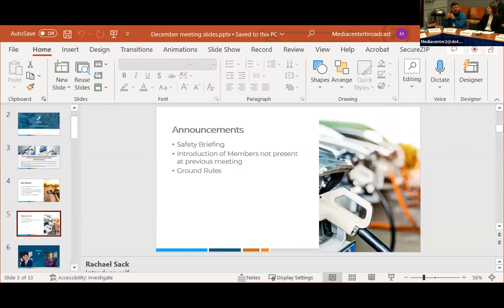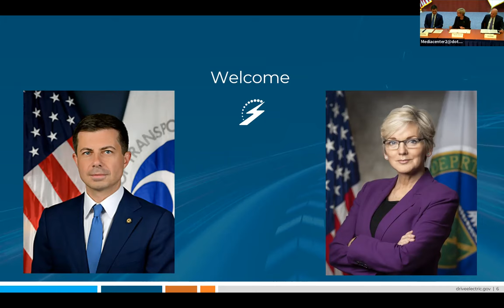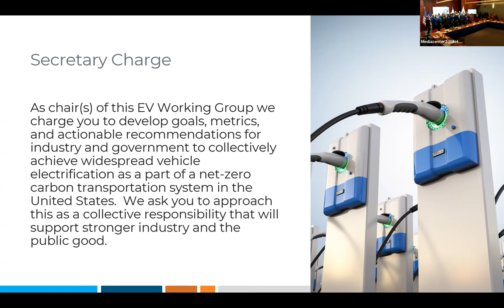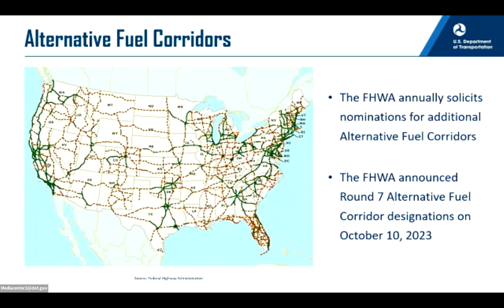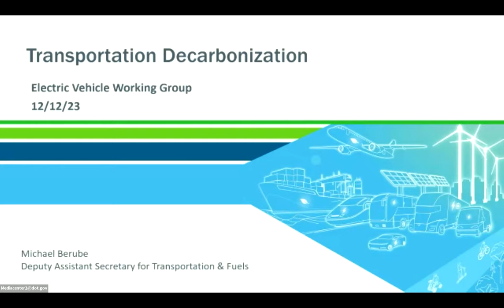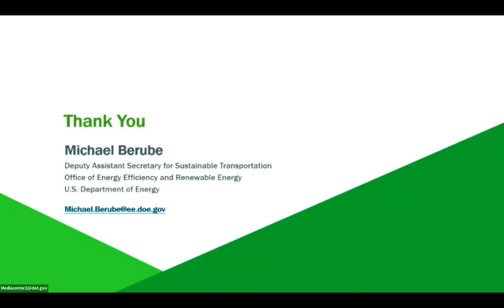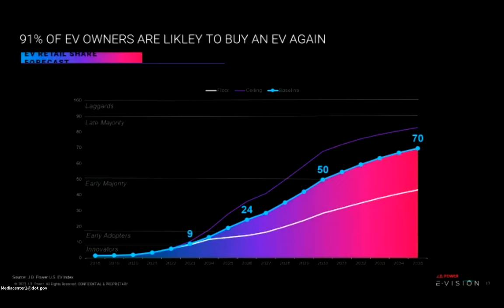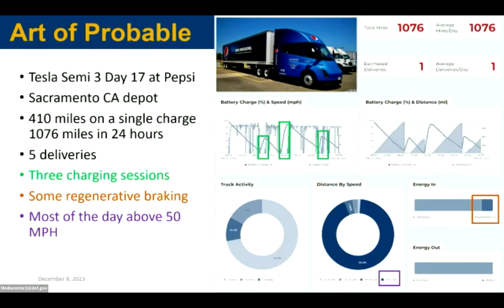Electric Vehicle Working Group Quarterly Meeting | December 2023 | Day One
The quarterly meeting of the EVWG was held over two days (Dec. 12, 2023 and Dec. 13, 2023)

Day One of the meeting included:
- Welcome, logistics, and review of agenda
- Discussion of charge and Q&A
- Presentations from stakeholders
***Please note - due to audio issues, the first 30 minutes of Day 1 are not included in this recording.